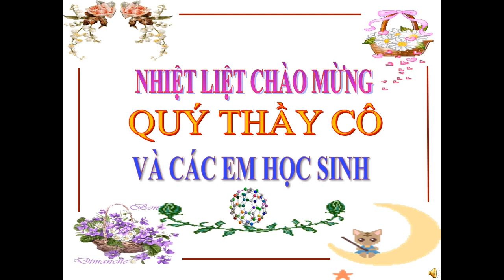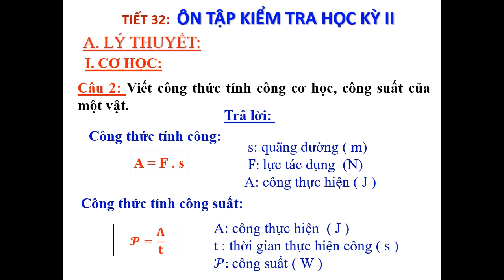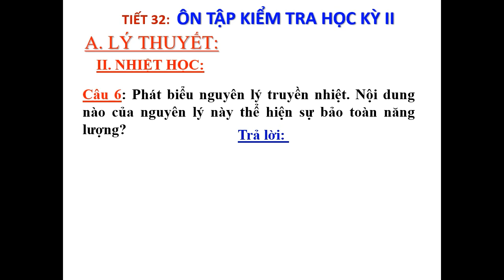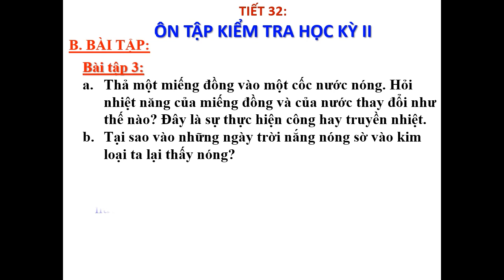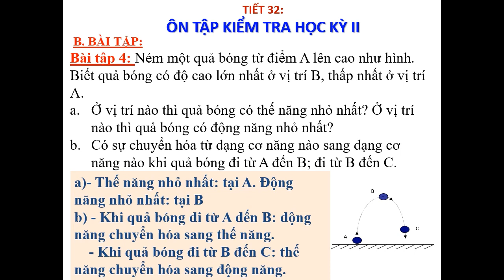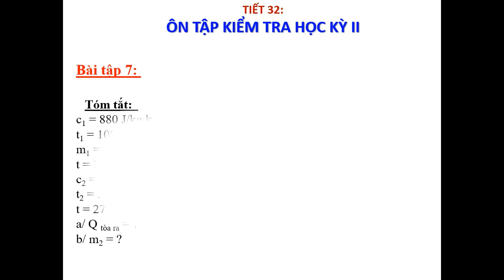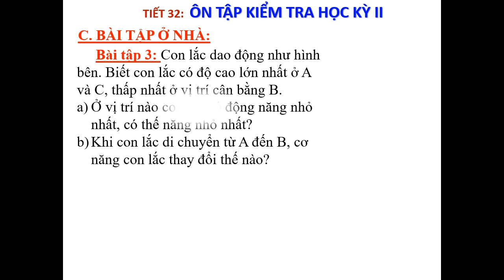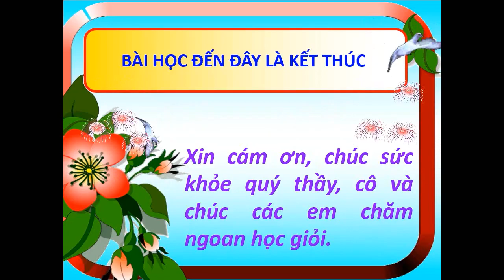Lý 8 (Ngày 19/05/2020 - Ôn tập kiểm tra HKII)